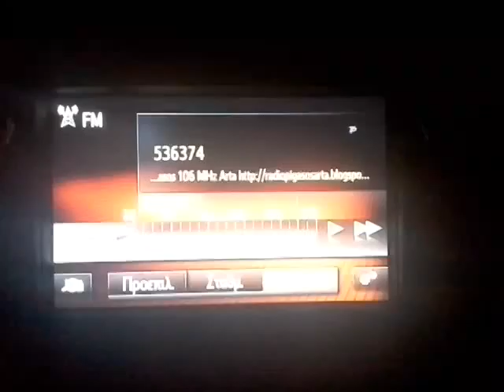Ραδιο Πηγασος νεο RDS